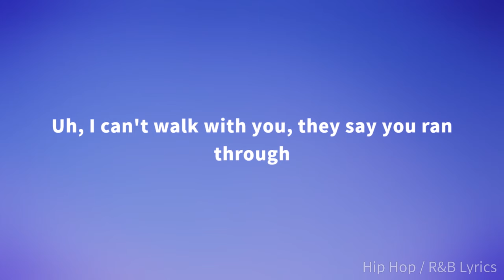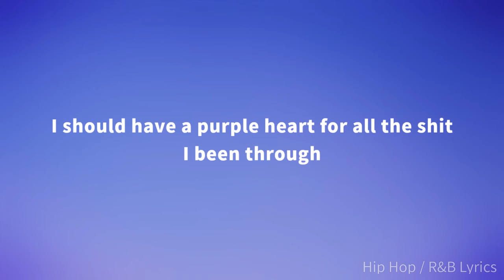Sleepy Hallow - Purple Heart (Lyrics)